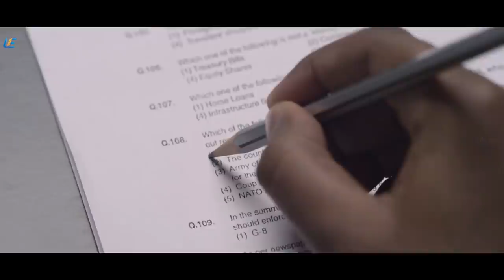Dhayam - Intro Scene | Santhosh Prathap | Shyam Krishnan | Jayakumar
Directed by Kannan Rangaswamy

Produced by A. R. S. Sunder

Written by Kannan Rangaswamy

Starring
Santhosh Prathap
Shyam Krishnan
Jayakumar
Aira Agarval
Jeeva Ravi
Kadhal Kannan
Aanchal Singh
Anmol Sandhu

Cinematography A. Packiaraj

Edited by R. Sudharsan

Production company : Future Film Factory International